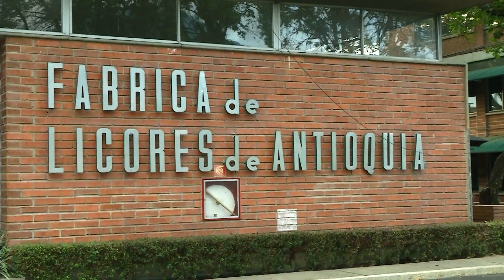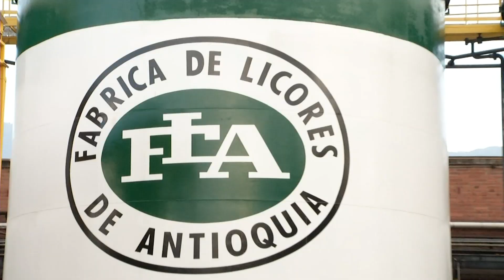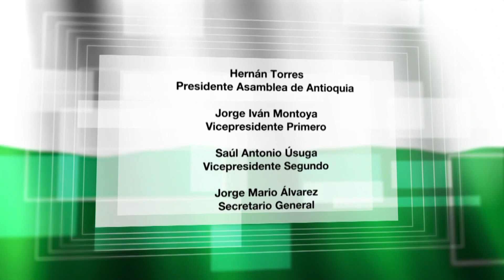ACTOS Y DECISIONES SÁBADO 7 DE DICIEMBRE DE 2019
Comenzó el último período de sesiones extraordinarias del período 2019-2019. Aprobado Proyecto de Ordenanza que busca recuperar los suelos degradados en el departamento. ¿Qué pasó con el proceso de elección para Contralor (a) General de Antioquia?